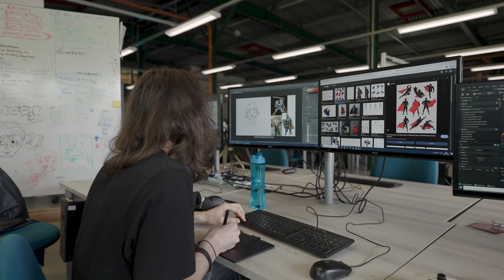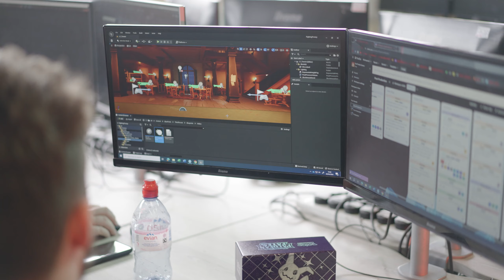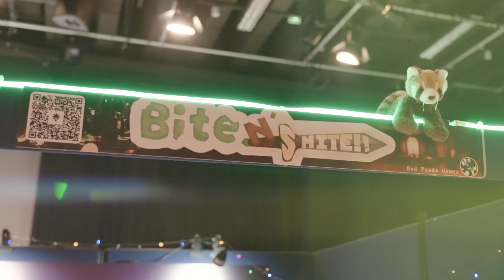Games Academy | Final Year Show - 2024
Meet our talented third-year Games Academy students making a splash at this year's Falmouth Showcase.